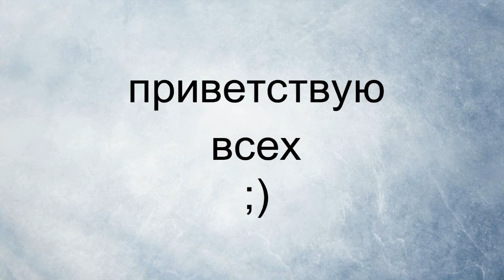sergedreamlove Madmax дорога ярости безумный макс-рисунок шариковой ручкой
автор рисунка Serge Dreamlove
музыка Nothing Easy Causmic